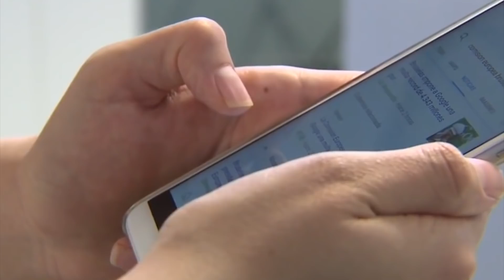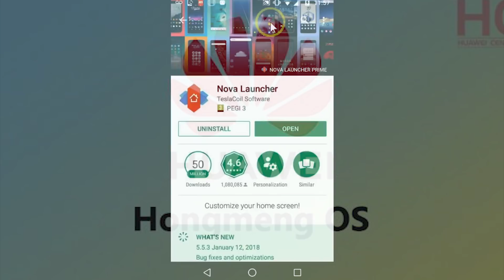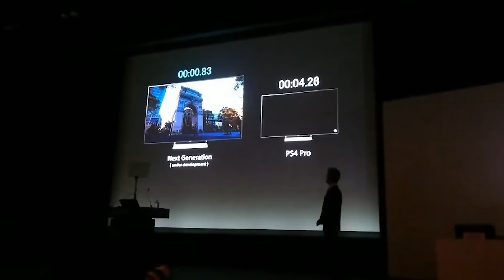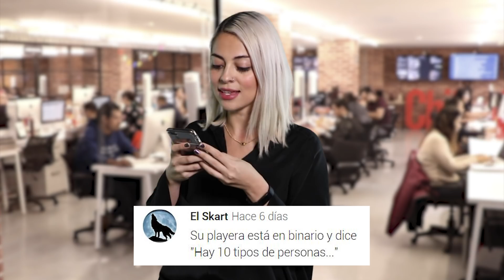Fecha de bloqueo de Huawei, PlayStation 5 y adiós Grumpy Cat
No se pierdan las mejores noticias tecnológicas de la semana para que entiendan todo lo que sucede entre Huawei y Google, los detalles de PlayStation Studios y mucho más.